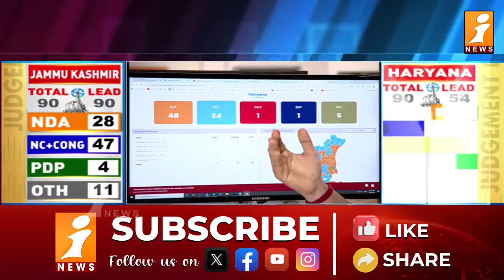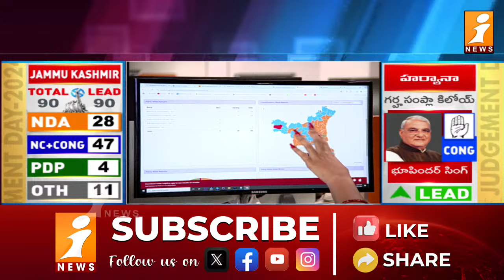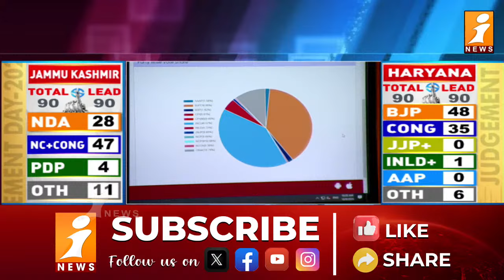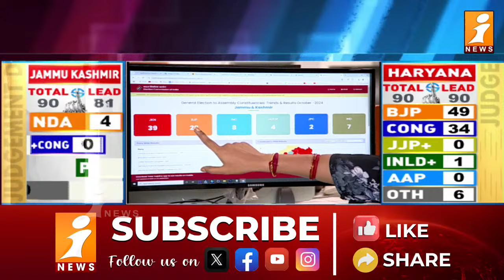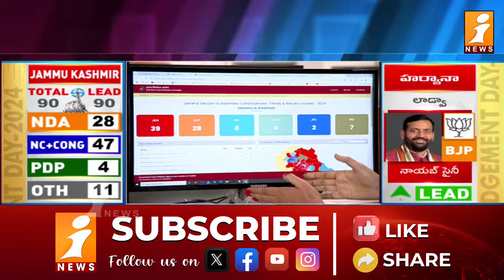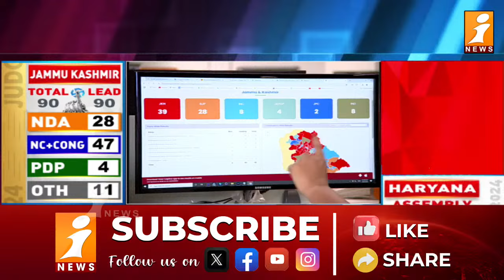గేమ్ చేంజ్..బీజేపీకి బిగ్ షాక్.. కాంగ్రెస్ కు ప్రతిపక్షాల మద్దతు | Haryana & Jammu Election Results